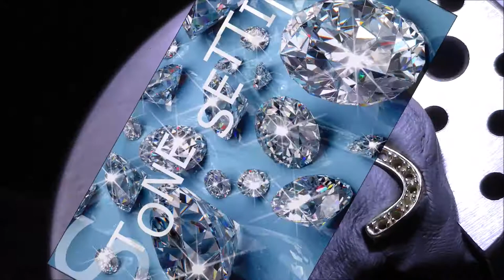Закрепка камней Stone setting (Серьги)